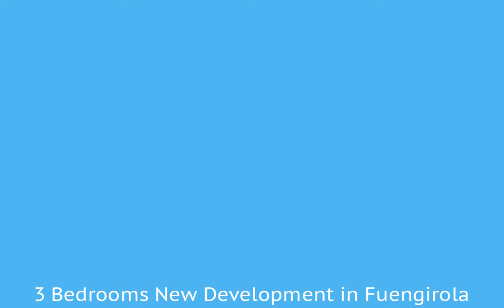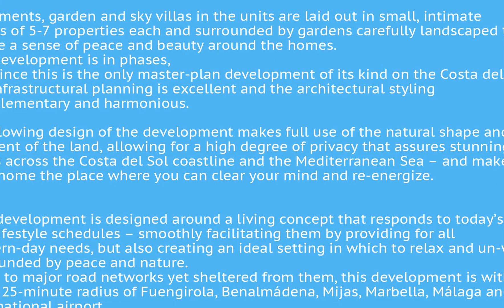3 Bedrooms New Development in Fuengirola, Costa Del Sol FOR SALE €1,050,000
3 Bedrooms New Development in Fuengirola, FOR SALE €1,050,000New Development: Prices from  € 1,050,000 to € 1,050,000.
[Bedrooms: 3 to 3] [Bathrooms: 2 to 2] [Built Size: 156m2 to 156m2 ]
 This development is a master-planned community with a first-class infrastructure and set of support services designed to offer a superior quality of life. The apartments, garden and sky villas in the units are laid out in small, intimate blocks of 5-7 properties each and surrounded by gardens carefully landscaped to create a sense of peace and beauty around the homes. The development is in phases, and since this is the only master-plan development of its kind on the Costa del Sol, the infrastructural planning is excellent and the architectural styling complementary and harmonious.

The flowing design of the development makes full use of the natural shape and gradient of the land, allowing for a high degree of privacy that assures stunning views across the Costa del Sol coastline and the Mediterranean Sea – and makes your home the place where you can clear your mind and re-energize.

This development is designed around a living concept that responds to today’s work and lifestyle schedules – smoothly facilitating them by providing for all modern-day needs, but also creating an ideal setting in which to relax and un-wind surrounded by peace and nature.
Close to major road networks yet sheltered from them, this development is within a 10 to 25-minute radius of Fuengirola, Benalmádena, Mijas, Marbella, Málaga and the international airport. Alternatively, you can also be on the beach, golf course or enjoying a wide array of sports and pursuits in a question of minutes. This is a place to clear your mind and re-energize.Covered Terrace;Near Transport;Private Terrace;Tennis Court;Storage RoomTown;Close To Golf;Close To Sea To view and enquire about this property please visit: /property/CDS00556/3-bedroom-New-Development-Fuengirola